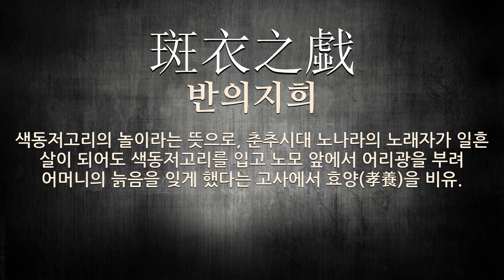노래자에 관한 한자어/사자성어 3개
노래자에 관한 한자어 및 사자성어를 자세하게 풀이해 드립니다.

[노래자에 관한 한자/한자어/사자성어 목록: 3개]
1) 戱綵娛親(희채오친): 일부러 채색 옷을 입고 어버이를 기쁘게 해드린다는 뜻으로, 노래자(老萊子)가 일흔 살에 어버이 앞에서 무색옷을 입고 재롱을 부렸다는 고사에서, 어버이의 마음을 즐겁게 하는 일. [= 彩衣娛親 (채의오친)].
2) 斑衣之戱(반의지희): 색동저고리의 놀이라는 뜻으로, 춘추시대 노나라의 노래자가 일흔 살이 되어도 색동저고리를 입고 노모 앞에서 어리광을 부려 어머니의 늙음을 잊게 했다는 고사에서 효양(孝養)을 비유.
3) 萊衣(내의): 노래자(老萊子)의 옷이란 뜻으로, 색동옷을 이름.